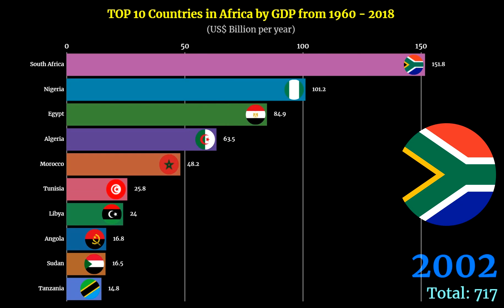Africa GDP Ranking | TOP 10 Country from 1960 to 2018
📈Africa GDP Ranking | TOP 10 Country from 1960 to 2018 🌎 | Bar Chart Race by flourish 📊

🎬This bar chart race shows the Top 10 country ranking trend by their Africa GDP from 1960 to 2018.
📐Measurement Unit: US$ Billion per year

👑Top 10 Country by Africa GDP in 2018:
🥇1. Nigeria
🥈2. South Africa
🥉3. Egypt
🏅4. Algeria
🏅5. Morocco
🏅6. Angola
🏅7. Kenya
🏅8. Ethiopia
🏅9. Ghana
🏅10. Tanzania

📒KEYWORDS📒
economics, economics comparison, economics ranking, top 10 economics
gdp, gdp ranking, gross domestic product, gross domestic product ranking
africa, africa ranking, africa gdp, africa gdp ranking, africa economics, africa economics ranking